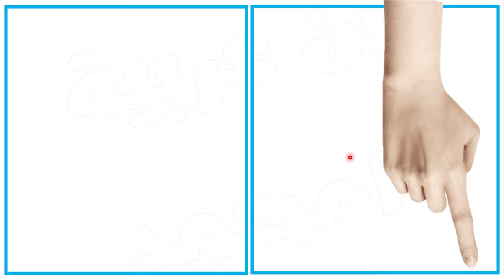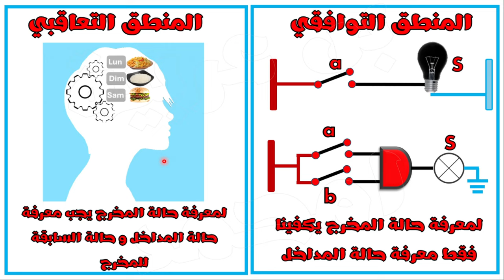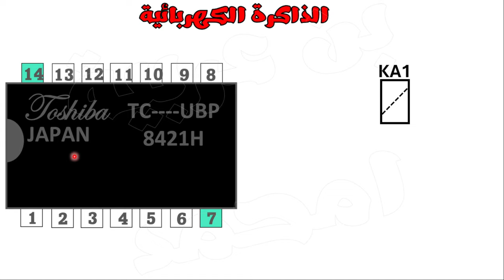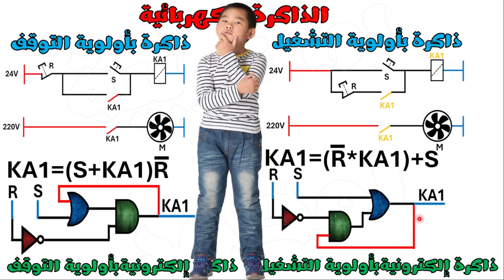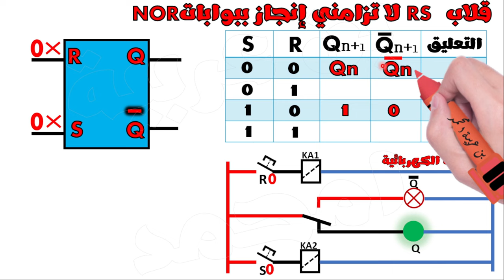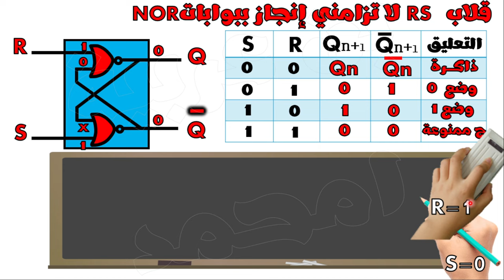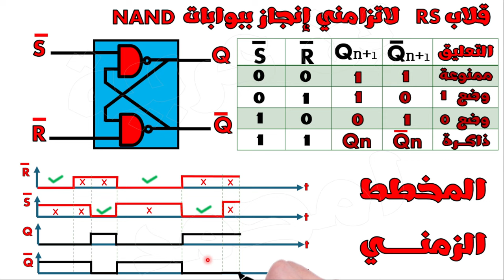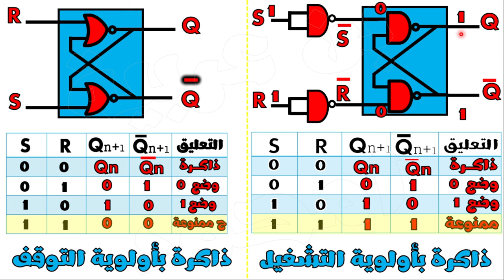🔵أجمل شرح تفصيلي لذاكرة و القلاب RS🔶